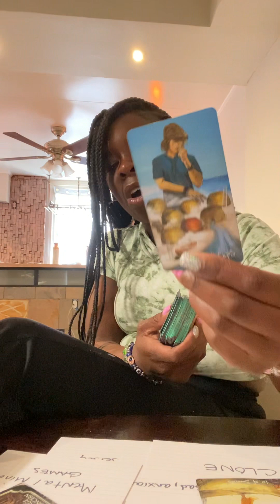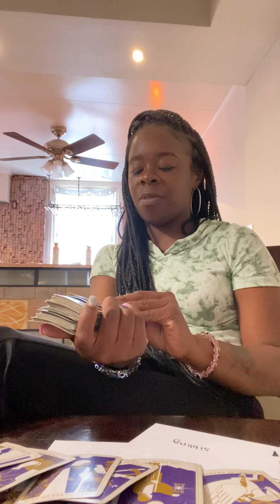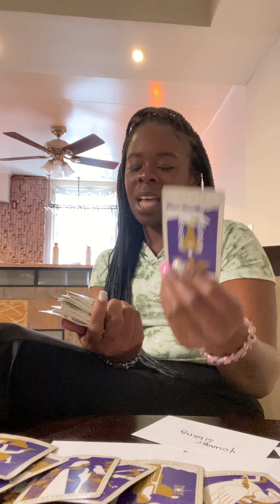Upcoming “reality host” under judgment FEDS are watching her!!! Drama to boost her career! tower💔